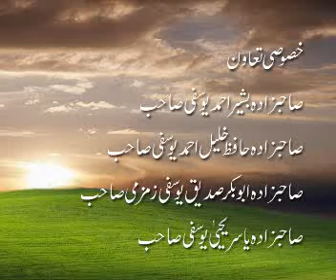Asal Naiki Kia Hai_part 3 Seedha rastah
Asal Naiki Kia hai?
By Hazrat Allamah Munir Ahmed Yousufi sahib
our chenal on youtube